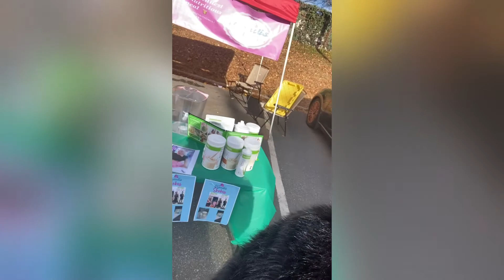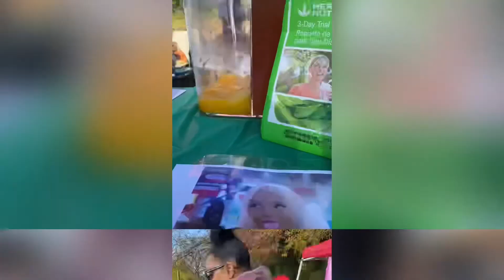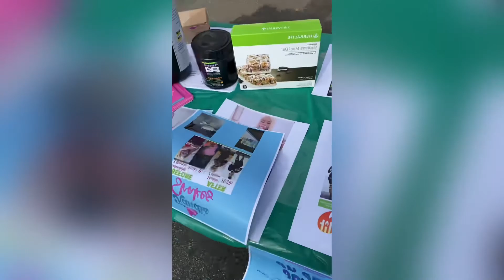🍧Pop up shop 🍧 🛍 shopping Haul 🛍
🛍Shopping haul 🛒  pop up shop🍧

Welcome 🤗 …..Or welcome back to my loyals💋 2022 are you guys ready let me take you on a journey 📸